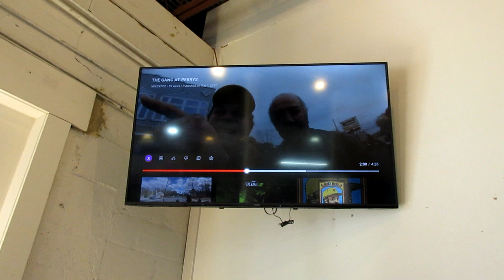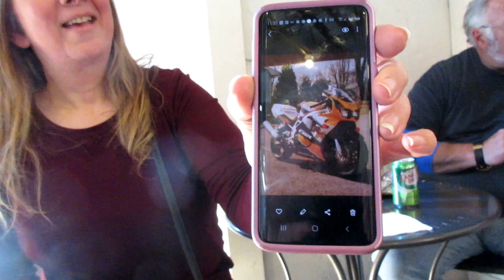ROCKWELL DUCATI MEETUP ALWAYS A GREAT DAY WITH FRIENDS.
ROCKWELL DUCATI MEETUPS ARE ALWAYS FUN AND TODAY WE MET UP WITH FRIENDS WE HAD NOT SEEN IN A WHILE AS WELL AS CHECKED OUT SOME NEW BIKES.THE R1 RIDE UP HAD A GREAT VALENTINE SAVE I CAPTURED ON VIDEO.